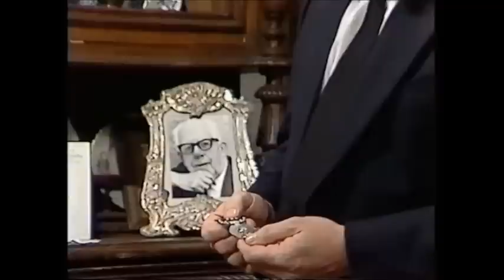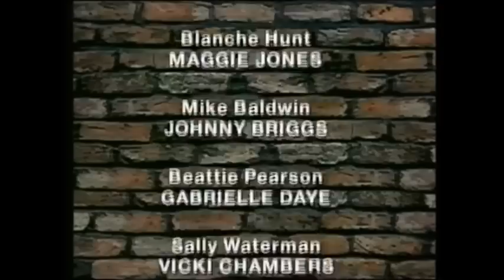Coronation Street Collection 20 The Life & Loves of Ken Barlow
Taken from the original Time Life series of profiles of Coronation Street characters/families